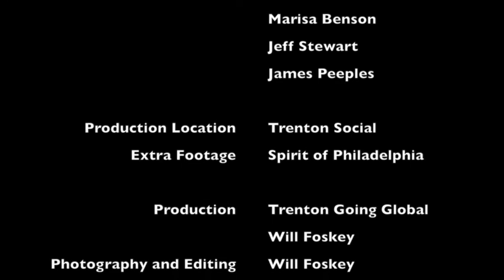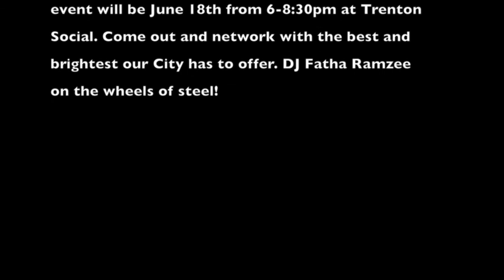Pretty Business Television: Raheem Brock and Art All Night 2013 Preview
Welcome to the Second Season of "Pretty Business Television" with your host Ericka "EP" Pressley. WHERE WE EXPLOIT EVERYTHING PRETTY AND EXPOSE THE NOT-SO PRETTY!

Ericka attended the "Raheem Brock Birthday Celebration" on the Spirit of Philadelphia 6-8-13. Check out footage and photographs from an amazing night.

Also, with "Art All Night 2013" right around the corner 6-15 and 6-16, Ericka invited Will Kasso, Black Collar Biz, Marisa Benson, Jeff Stewart and James Peeples on the show to share what the biggest event of the year in Trenton, NJ, means to them.

Pretty Business Television is a "Pretty Business Promotions" brand, produced by "Trenton Going Global" for Trentonian.com.